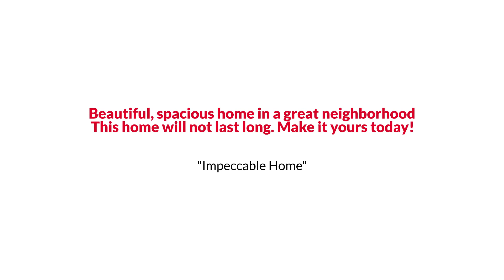10600 Wood Pointe Court, Glenn Dale, MD 20769 EmpowerHome Team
EmpowerHome Team Presents, Exclusive Home for Sale! 10600 Wood Pointe Court, Glenn Dale, MD 20769.

Beautiful, spacious home in a great neighborhood! Step into the beautiful, light-filled two story foyer and continue through with the great flow of this home, into the sitting room off of entryway, separate dining room, and onto the kitchen.  This open kitchen offers a large island, plenty of cabinets, and eat-in space.  The step-down family room feautures a gas fireplace and floor-to ceiling mirrors, making it cozy with an elegant feel. Lovely Primary Suite with vaulted ceilings, separate sitting area, and 5 piece en-suite provide the perfect place to retreat to after a long day of work.  Enjoy backyard bbqs, summer activities with the kids, or a place to turn the dogs loose in the large, lush backyard!  This home will not last long. Make it yours today!